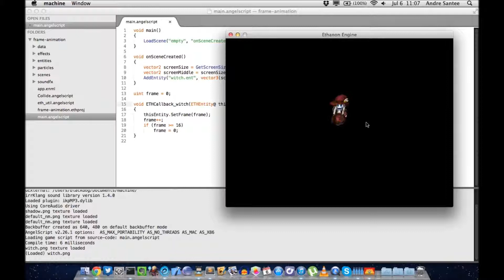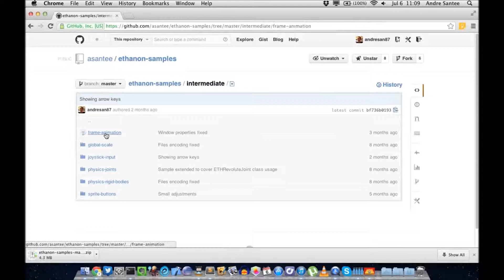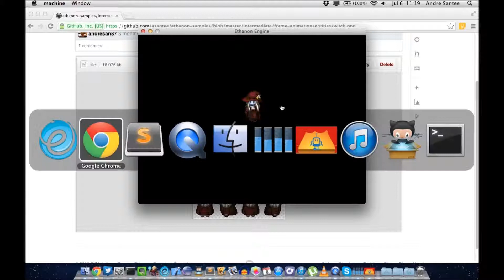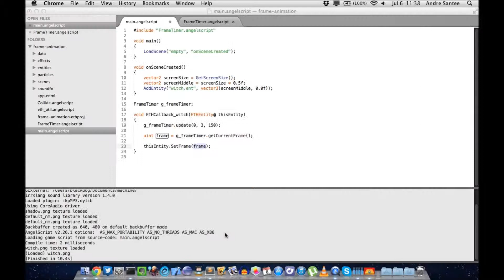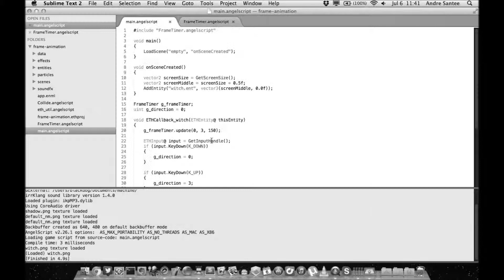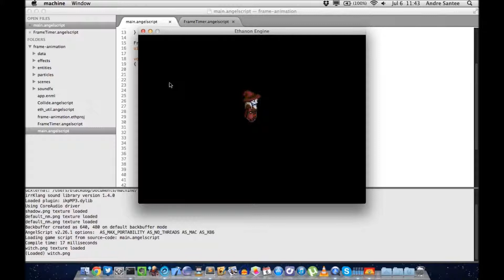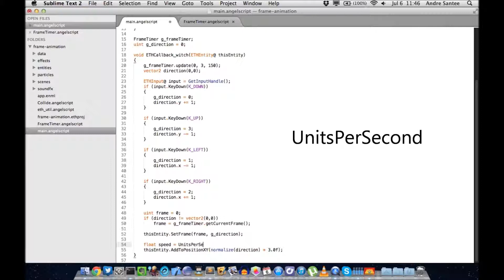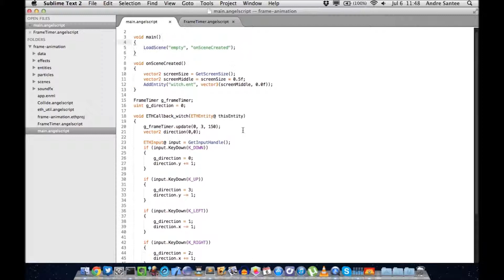Animação de personagens com Ethanon [2]